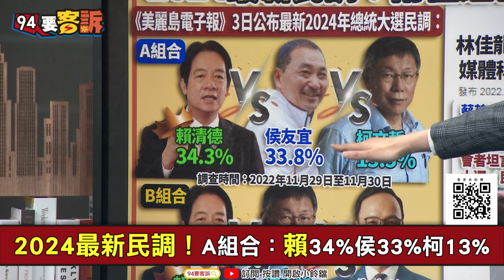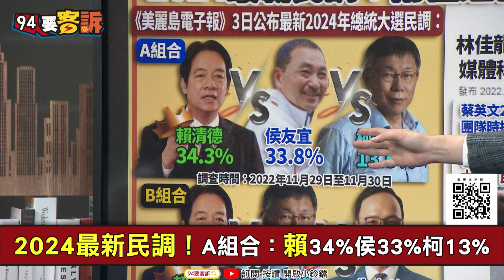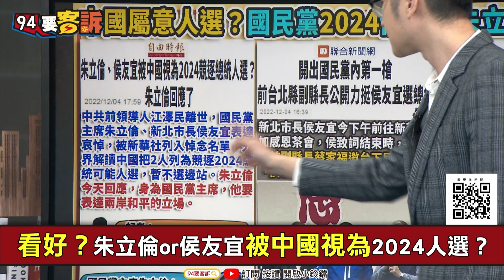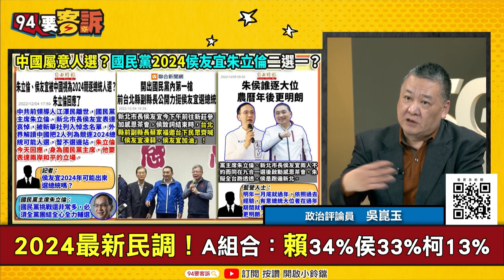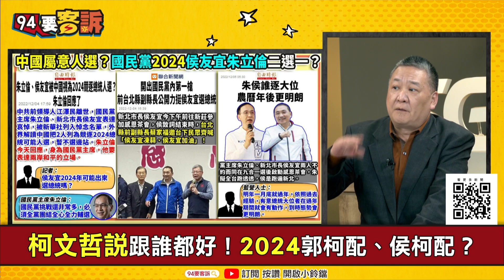【94要客訴】最新總統民調：賴清德全面領先！江澤民悼念名單透露屬意人選?溫朗東：朱有黨機器卻沒支持度！吳崑玉：中國認定「柯P掰掰」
主持人：鍾年晃｜政治評論員 溫朗東｜軍事專家 吳崑玉

2024最新民調！A組合：賴34%侯33%柯13%
2024最新民調！B組合：賴42%朱11%柯23%
侯2024選總統！媒體：蔡英文坦言｢民進黨不好選｣
看好？朱立倫or侯友宜被中國視為2024人選？
不演了！前北縣副縣長公開力挺侯友宜選總統
柯文哲說跟誰都好！2024郭柯配、侯柯配？

友邦連結區